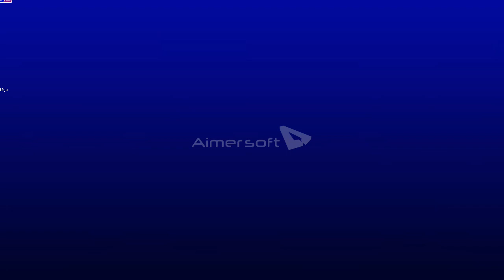Hình Hiệu THVL Giời Thiệu 2018